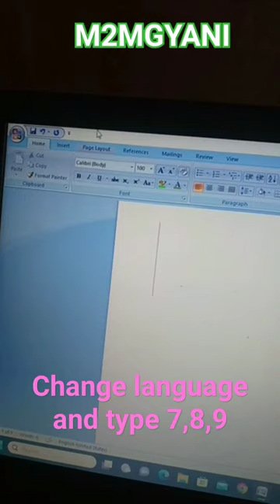MS word ⌨️🖱️⌨️ shortcut video